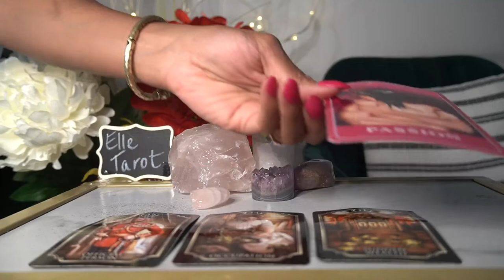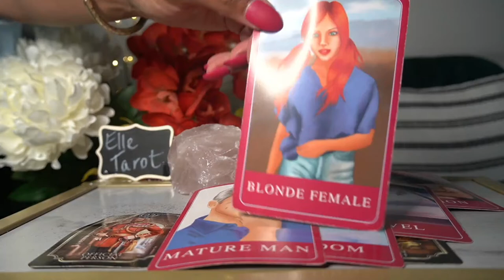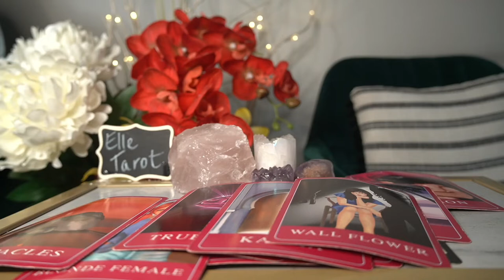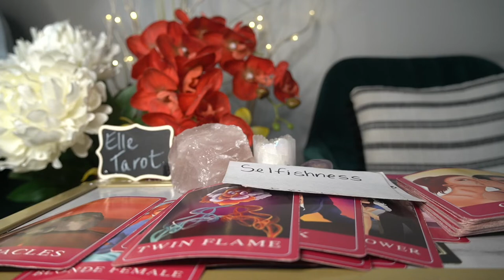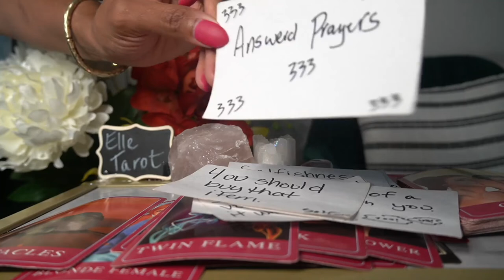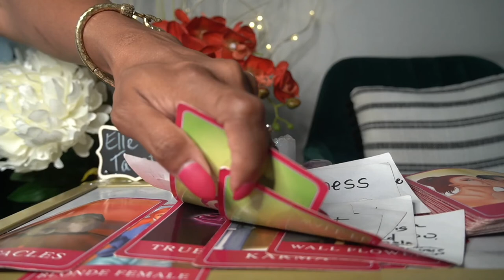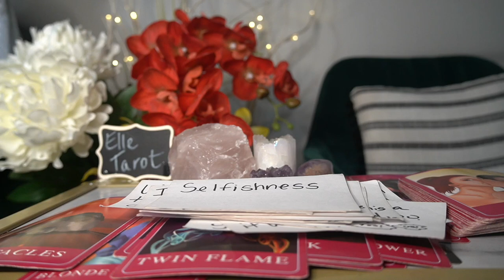PISCES JUL '21 I'M HERE FOR YOU BUT NOT ONLY YOU